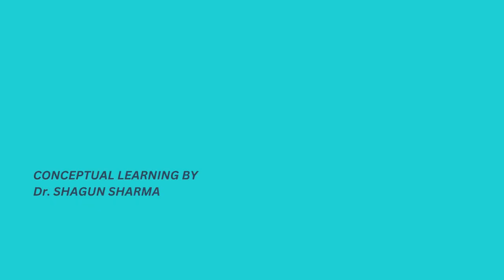Foodscito conceptual learning by Dr Shagun Sharma l promo 3 l Dissertation and Thesis writing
We the team of *Foodscito* 🍄 are introducing our own endeavour on _*30th June 2023*_
By *Dr. Shagun Sharma*

*Our services* will include:
- Conceptual learning of food science and technology 📖📚
- Competitive exams' preparation⌛
- Thesis & Manuscript writing📝
- Guidance for entrepreneurship 👩‍💼👨‍💼
- Guidance for New product development 🥣
- Internship support 👩‍🔬
- Career counseling🎖️🎗️
- Notifications regarding seminars and conferences 🗣️